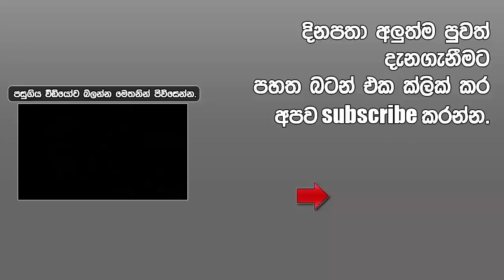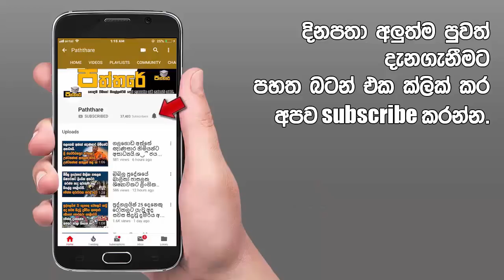රසික හදවත් කඳුලින් තෙත් කරමින් රංගන ශිල්පී රොනී ලීච් අභාවප්‍රාප්ත වෙයි.මෙන්න මිය යන්න හේතුව.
ජනප්‍රිය ගායක සහ රංගන ශිල්පී රොනී ලීච් හදිසියේ අභාවප්‍රාප්ත වී තිබෙනවා. ගායක ගායිකාවන්ගේ සංගමයේ සභාපති කීර්ති පැස්කුවෙල් සඳහන් කළේ  ඕස්ට්‍රේලියාවේ පර්ත් නුවරදී මොහු මෙලෙස අභාවප්‍රාප්ත වී ඇති බවයි. මොහු  අභාවප්‍රාප්ත වෙන්නට හේතුව මෙන්න දැනගන්න වීඩියෝව තුලින්.අපි හැමෝම ඔහුට නිවන්සුව පතමු.

රොනී ලීච් සොඳුරු කලාකරුවාණෙනි ඔබට නිවන්සුව ලැබේවා!